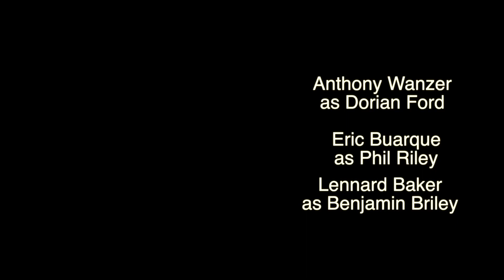Black Cloud: Episode 6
Pieces of the puzzle fall into place as more is revealed.  Detectives continue to search for Benny and Jeanette.